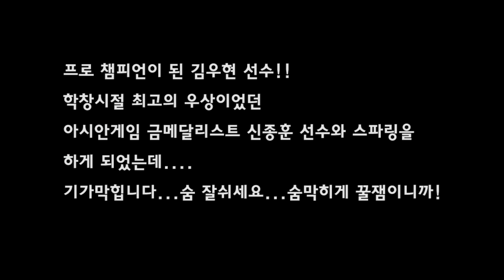이것이 전 세계 랭킹 1위의 스피드?? 아시안게임 복싱 금메달리스트 신종훈 vs 프로 wba paba 챔피언 김우현!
신종훈 선수와 김우현 선수의 스파링 영상입니다.
'신종훈 복싱채널' 유튜브도 많이 구독 알람 설정 해주세요!!!